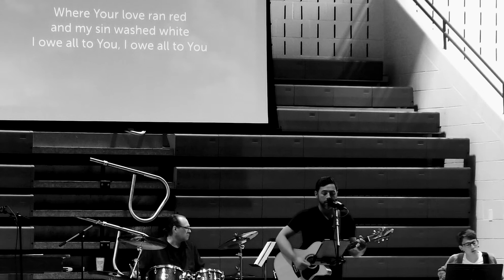At the Cross (Immanuel Modern Worship Songs)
'At the Cross' as performed by worship leader Jimmy O'Connell and band at the 10:45 service on Sunday, September 18, 2022. CCLI License 785647.